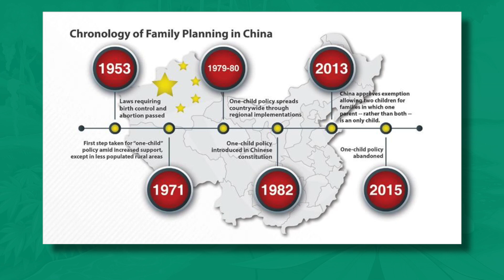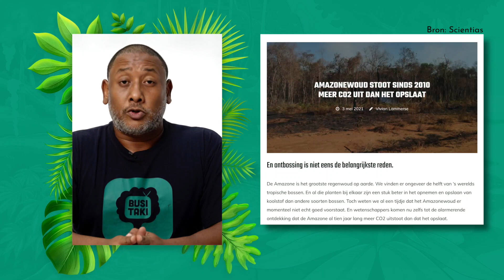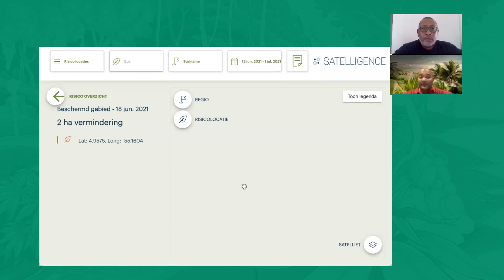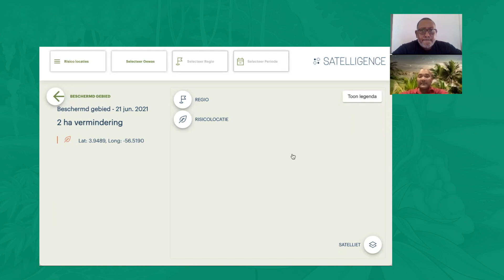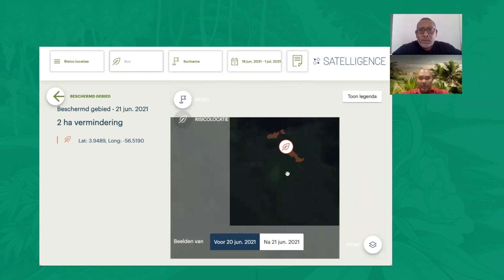Busi Taki: Wat vinden kinderen van het bos? (S0209)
In deze aflevering vroeg Christio zich af wat kinderen van het bos vinden? Hij vroeg enkele van zijn vriendjes en vriendinnetjes naar hun mening. Ook ging hij in op het effect van de wereldbevolking op het bos en geeft John Goedschalk aan waarom hij zijn passie in conservation heeft gevonden. Zie ook een nieuwe update van de vermindering van bosbedekking met de data van Satelligence.